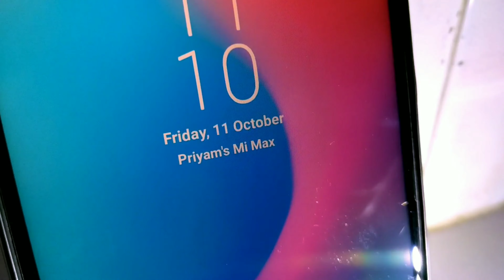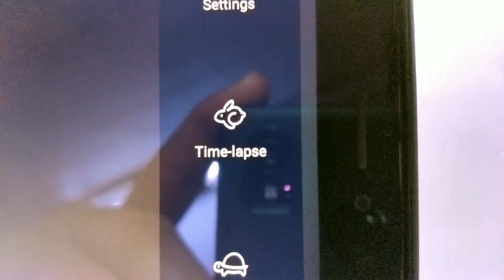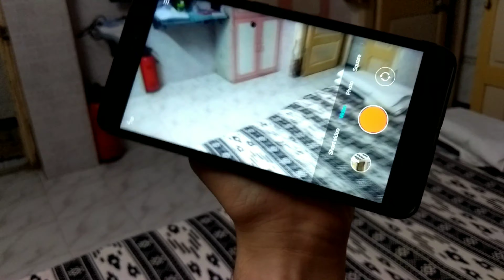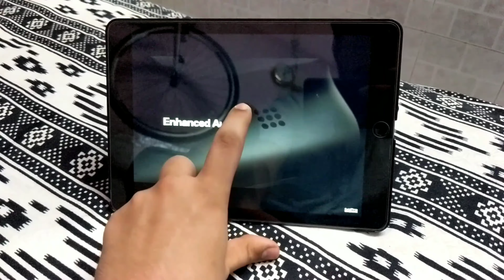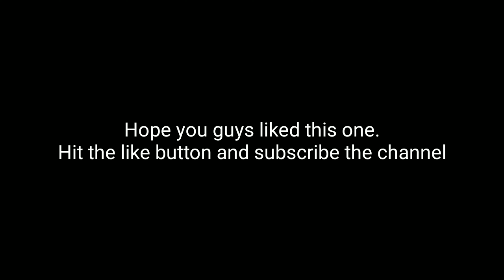MY SCHOOL LIFE....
Rest is history.